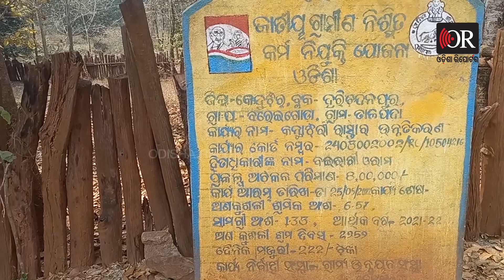କନ୍ଥାଝରିର ଲୁହ...... | In Kantajhari Village, Lack of Basic Facilities Persists | Odisha Reporter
ଘଞ୍ଚ ଜଙ୍ଗଲ, ଆଉ ସେହି ଜଙ୍ଗଲ ଭିତରେ ନାଲି ମୋରମ ରାସ୍ତା। କିଛି ବାଟ ଆଗକୁ ଗଲା ପରେ ପାର ହେବାକୁ ପଡ଼େ ବହି ଯାଇଥିବା ଝରଣା। ଶେଷରେ ଆପଣଙ୍କ ସାମ୍ନାରେ କନ୍ଥାଝରି ଗାଁ। ଯୁଆଡେ ଦେଖିବେ ଝାଟିମାଟି ଘର ଆଉ ତା ଉପରେ ଆଜବେଷ୍ଟସର ଚାଦର। ସତ୍ୟ ଓ ବିଶ୍ୱାସକୁ ଭଲପାଉଥିବା ଏ ମଣିଷ ବି ଜାଣିନି ଶିକ୍ଷା, ସ୍ୱାସ୍ଥ୍ୟ ଓ ବିକାଶର ମୂଲ୍ୟ କଣ। କାରଣ ସ୍ୱାଧୀନତାକୁ 75 ବର୍ଷ ପୂରି ଯାଇଥିଲେ ବି ମୌଳିକ ସୁବିଧାରୁ ଏମାନେ ବଞ୍ଚିତ।